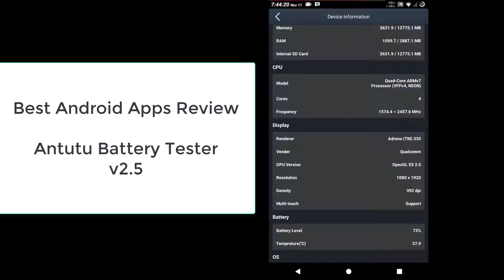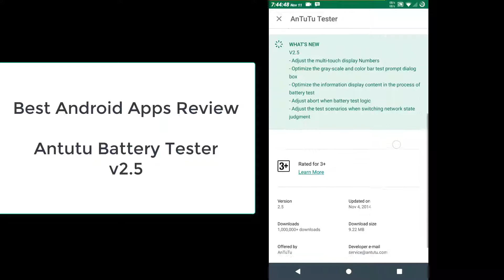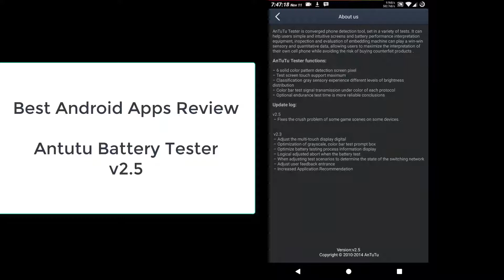Review Android Apps, Antutu Battery Tester v2.5, Test Your Battery